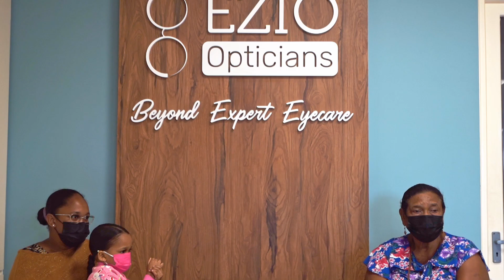Helios Eyewear 1 For 1 Giveback Program - Donation - Ezio Opticians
👓 Ensemble avec EZIO Opticians, nous avons pu aider la communauté 👓

Grace à vos achats, nous avons pu faire don de 8 lunettes optiques à des personnes qui avaient des besoins spécifiques 🤓

Ces personnes n'avaient pas les moyens de s'en procurer et leurs santé oculaire se dégradait 👀

Cela nous fait chaud au coeur de voir ces sourires et de savoir que nous avons pu aider notre petite communauté Mauricienne 🇲🇺

En choisissant de consommer local, vous contribuez à aider votre prochain et lui offrir un avenir meilleur!

Suivez l’évolution de notre giveback program sur notre site, une page y a été dédiée

Chaque petits gestes comptent et ensemble nous pouvons faire la différence ! ✊ 1 for 1 ❤